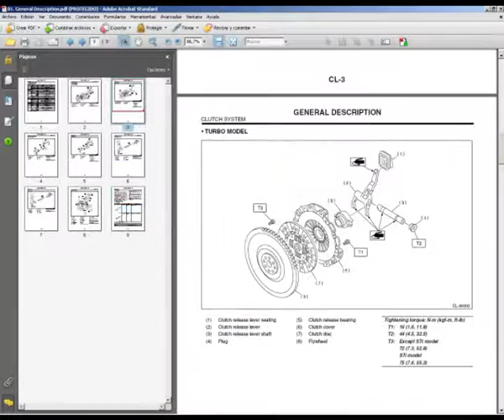Subaru Impreza WRX STI (2004) - Workshop, Service, Repair Manual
English Service Manual in PDF format, to vehicles Subaru Impreza WRX STI 2004.